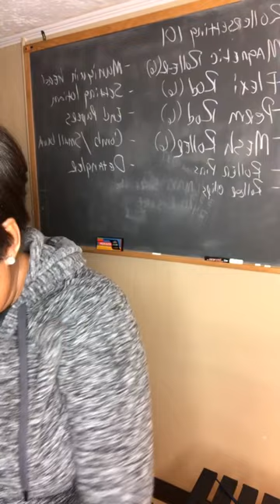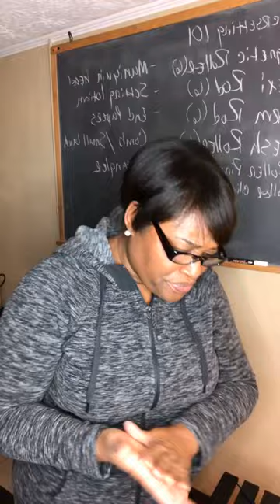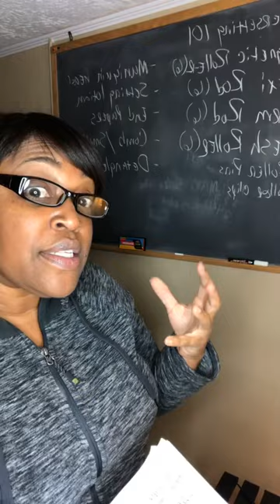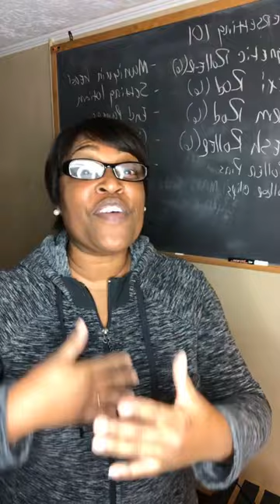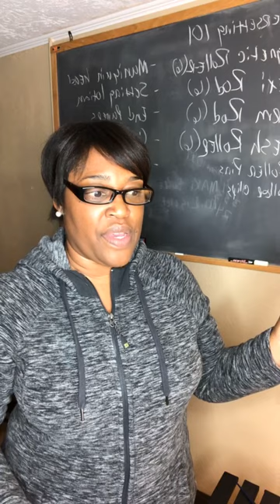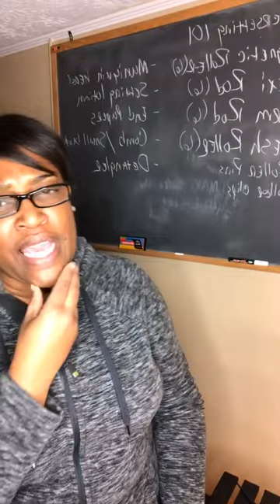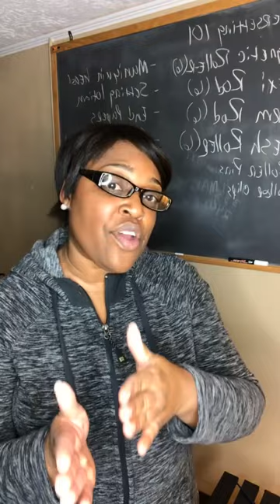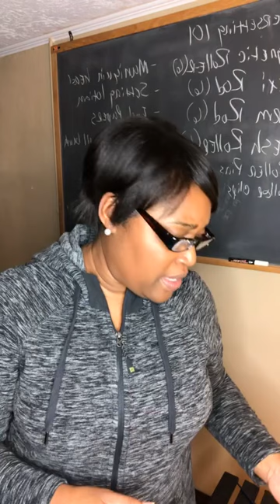Gaining clients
Marketing 101 for hairstylists